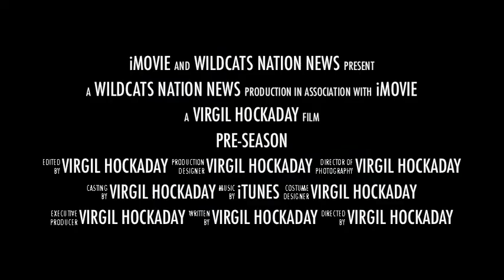Scrimmage AHS vs Monacan & Tucker HS